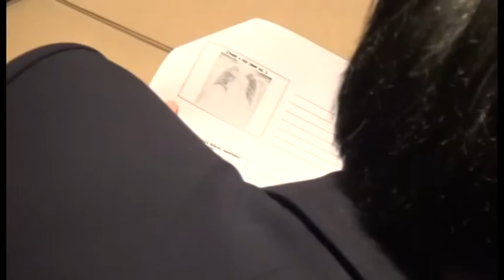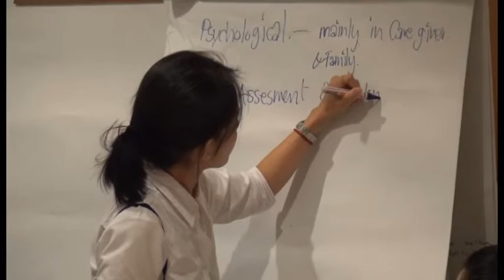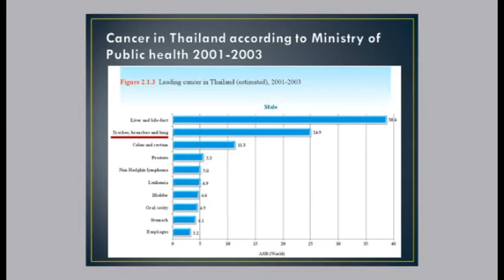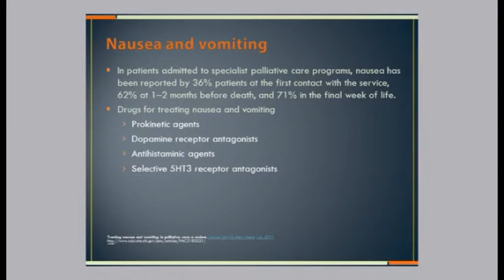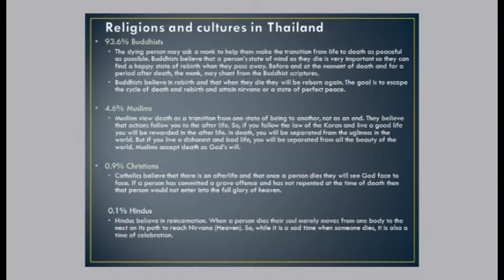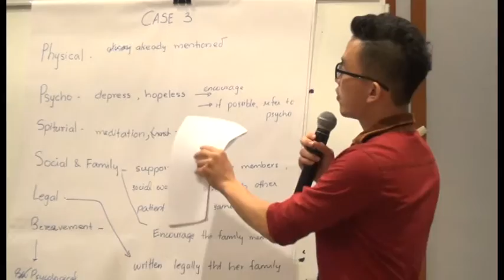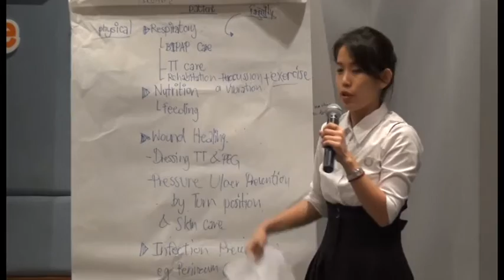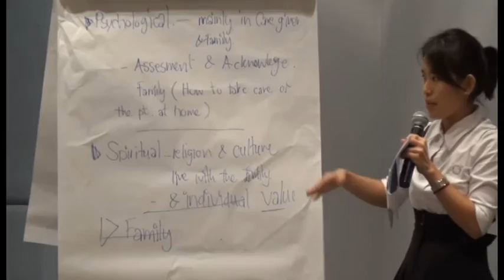Chest-and-Lung related issues in palliative care by Dr. Sawang Saenghiranwattanal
Chest-and-Lung related issues in palliative care by

Dr. Sawang Saenghiranwattana : Bangkok Hospital

Intensive Palliative Care Training for ASEAN

 9 -22 November 2015

Asia Airport Hotel (Don Muang)